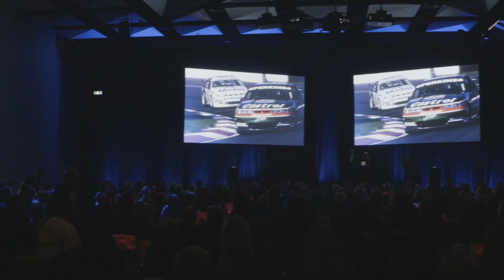John Bowe Joins The Hall Of Fame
Popular Aussie Racer John Bowe will be honoured with an induction to the Australian Motorsport Hall Of Fame this March.